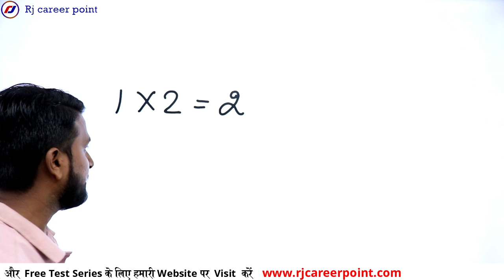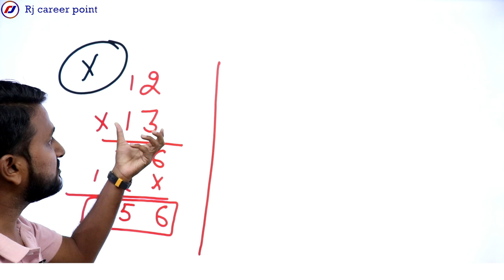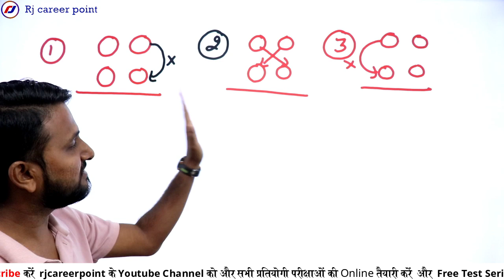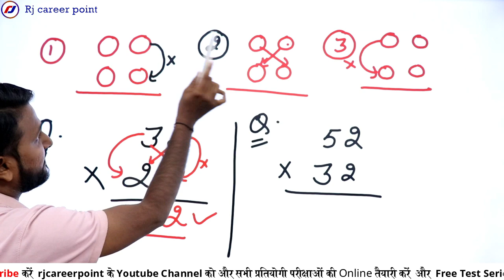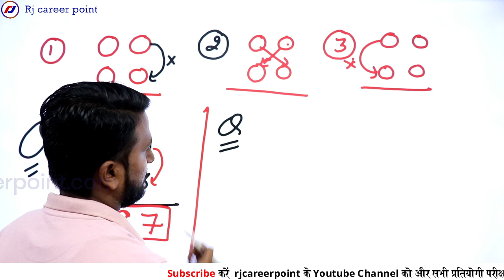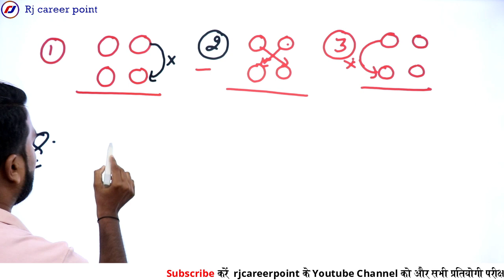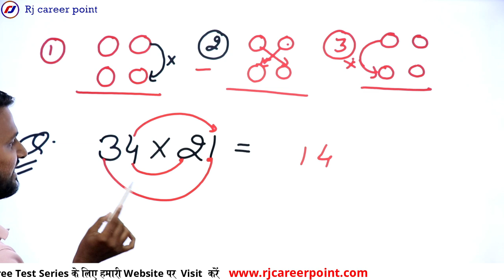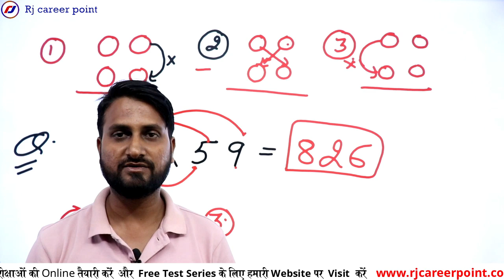Simplification Tricks for All Competitive Exams|maths|Jitendra sir|Rj career point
आप हमारी वेबसाइट पर रजिस्ट्रेशन करें और फ्री ऑफ कॉस्ट टेस्ट सीरीज ज्वॉइन करें